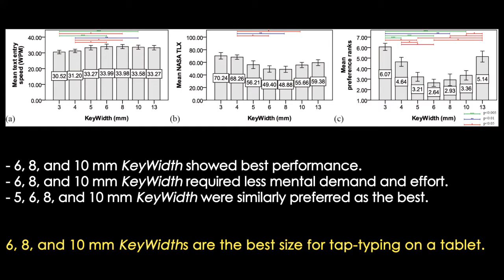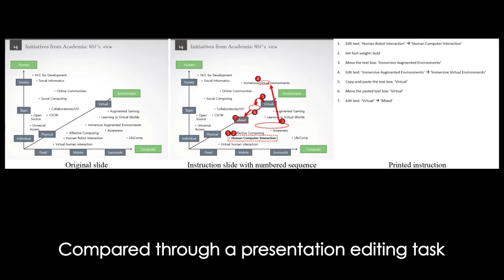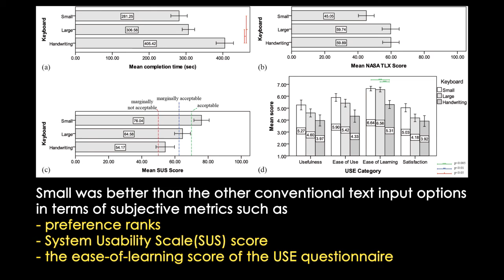A Small Virtual Keyboard is Better for Intermittent Text Entry on a Pen-Equipped Tablet (ISS 2018)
Jiseong Gu, Youngbo Aram Shim, Sunbum Kim, and Geehyuk Lee,
A Small Virtual Keyboard is Better for Intermittent Text Entry on a Pen-Equipped Tablet, ISS 2018 (Honorable Mention Award).